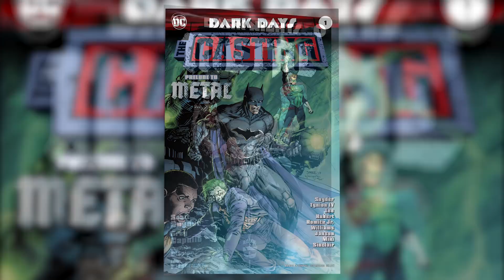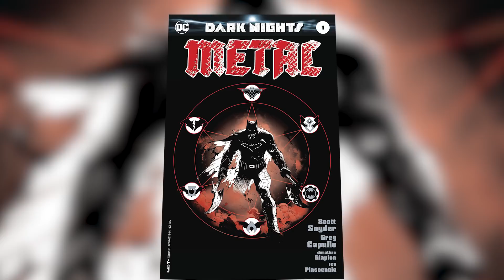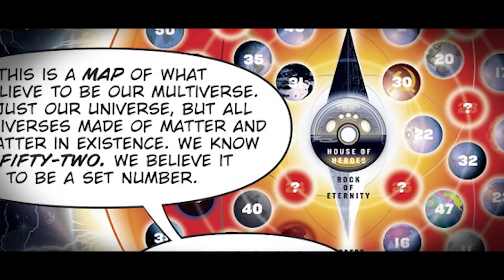【帥狗美漫】大事件_暗黑之夜:金屬(Dark Nights:METAL)#1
帥狗帶您輕鬆入門DC於2017年開始連載的大事件_暗黑之夜:金屬，蝙蝠俠這次又搞事情了XD。